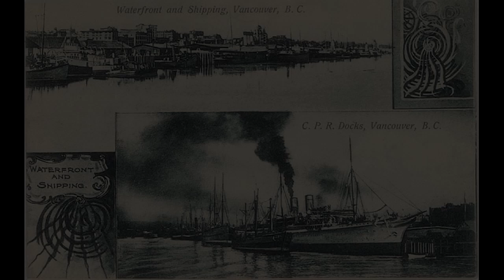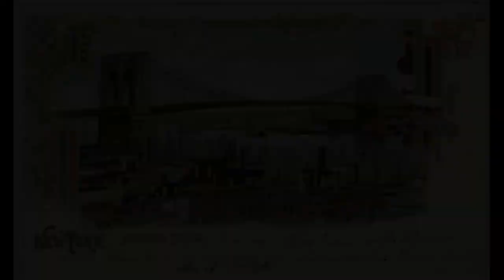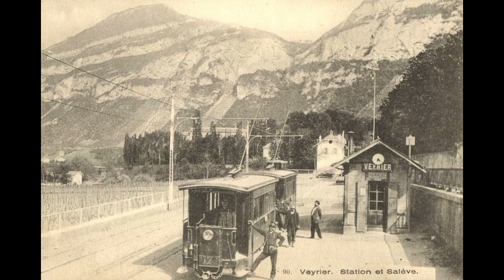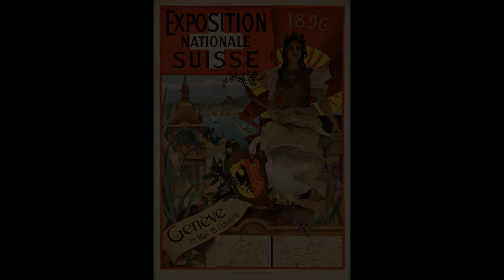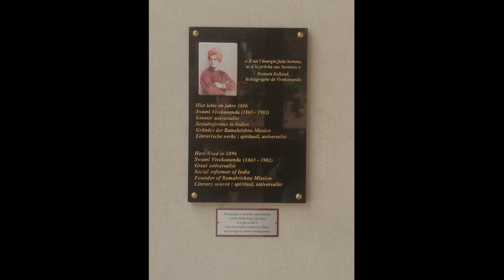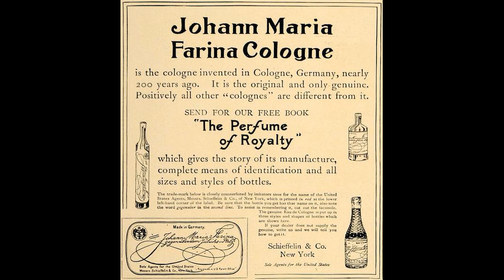Tribute to Swami Vivekananda। Part 1। Vivekananda in Foreign Museums। Dr. Sankha Basu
বিশেষ কথিকা। বিদেশী সৌধ ও মিউজিয়মে স্বামী বিবেকানন্দ। ১ম পর্ব। শঙ্খ বসু।

আজ ৪ জুলাই ২০২০ স্বামী বিবেকানন্দের মহাসমাধি উপলক্ষে সাহিত্যপথ পত্রিকার বিশেষ নিবেদন "বিদেশী সৌধ ও মিউজিয়মে স্বামী বিবেকানন্দ" (১ম পর্ব)। বিবেকানন্দের বহুমাত্রিক ব্যক্তিত্বের অন্যতম দিক উঠে এসেছে সচিত্র এই কথিকায়। তিনি সত্যই ভারতীয় নবজাগরণের অন্যতম ঋত্বিক।

শঙ্খ বসু বর্তমান সময়ে কলকাতা শহরে সংগ্রহশালা বিদ্যার অন্যতম মুখ। তাঁর সর্বোচ্চ প্রাতিষ্ঠানিক উপাধিলাভ সংগ্রহশালা বা মিউজিওলজিতেই। ভারত সরকারের মানবসম্পদ উন্নয়ন মন্ত্রক এবং সংস্কৃতি মন্ত্রকের একদা জুনিয়র ও সিনিওর ফেলো। সংগ্রহালয় ও শিল্প ইতিহাসের ওপর চারখানি গ্রন্থের রচয়িতা। একই বিষয়ে বেশ কিছু প্রবন্ধের লেখক। ডকুমেন্টরি ফিল্মের স্ক্রিপ্ট লেখক। ভারত সরকারের CCRT ও ললিতকলা একাডেমির আমন্ত্রিত সদস্য। শহর কলকাতার অন্যতম গর্ব গোলপার্ক রামকৃষ্ণ মিশন মিউজিয়মের কিউরেটর।